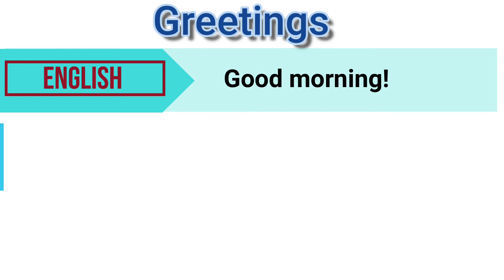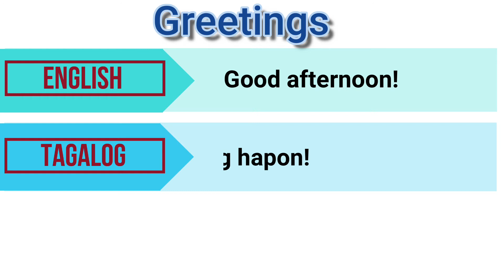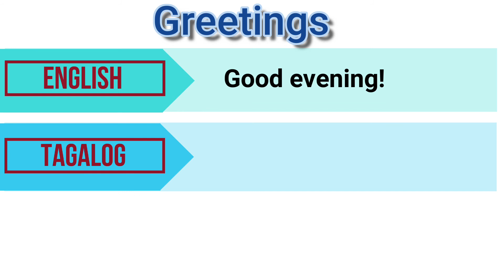Greetings ( English, Tagalog, Pangasinan Translation )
Learning  Mother Tongue Pangasinan in interactive audio and visual presentation.

Topic: Greetings (English, Tagalog, Pangasinan).
List of Pangasinan Greetings with English and Tagalog Translation.

About the Video:
✔️ List of mostly used greetings in Pangasinan.
✔️Pangasinan greetings with English and Tagalog Translation.
✔️ Presented in creative visual effects and animation.